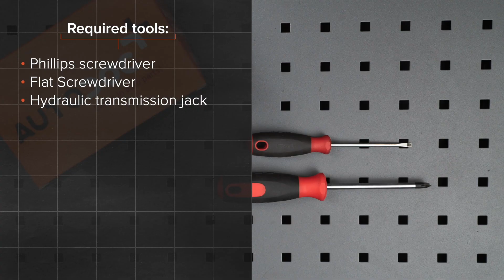Kuinka vaihtaa takaluukun kaasujousi PEUGEOT 107 1 (PM, PN) -merkkiseen autoon [AUTODOC -OHJEVIDEO]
Kuinka vaihtaa takaluukun kaasujousi / kaasujousi PEUGEOT 107 1 (PM, PN) 1.0 Hatchback 06.2005–nykypäivä -merkkiseen autoon [AUTODOC -OHJEVIDEO]

CITROËN C1 I -auton (06.2005–...) / TOYOTA Aygo -auton (AB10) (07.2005–...) jousi täytyy pääsääntöisesti korjata yhden ja saman menetelmän mukaisesti.

🔝 Huippuvalmistajat jotka takaluukun kaasujousi: RIDEX, STARK, VAICO, JOHNS, MAGNETI MARELLI, FEBI BILSTEIN, METZGER

Kaikki video- ja PDF-ohjeet PEUGEOT 107 1 -auton osien vaihdosta: Lataa ja katso AUTODOC CLUBISSA

🛠️ Työkalut, jotka tarvitset korjataksesi takaluukun kaasujousi:
- philips-ruuvimeisseli
- tasapäinen ruuvimeisseli
- vaihteistonostin